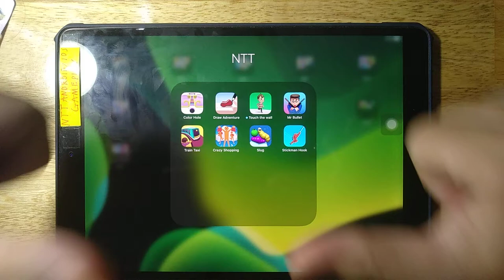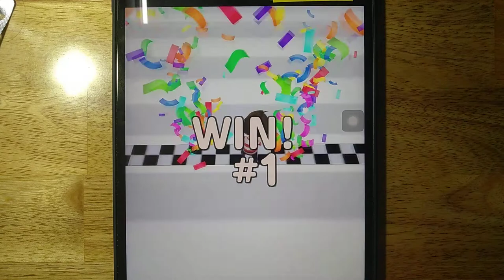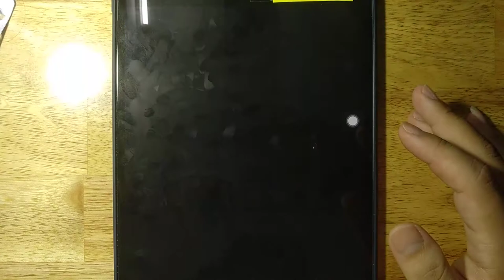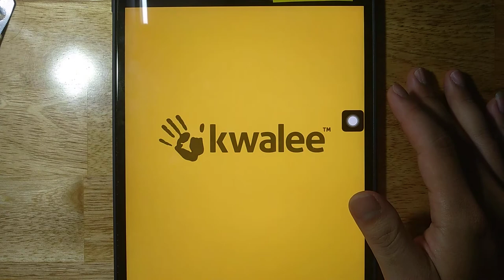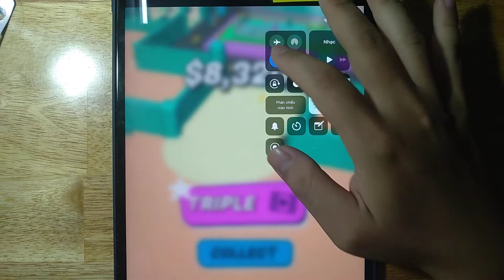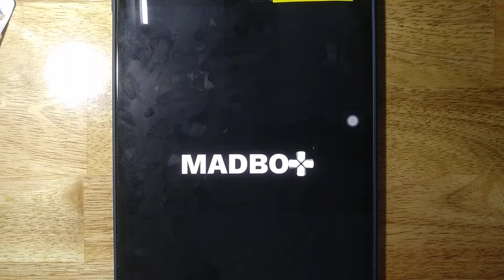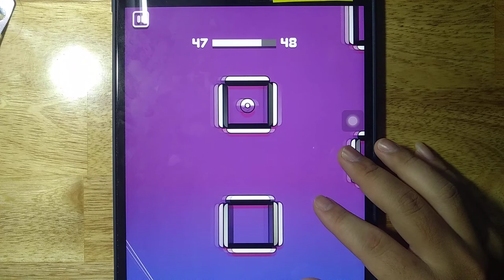Color Hole, Draw Adventure,Touch the wall, Mr Bullet, Train Taxi, Crazy Shopping, Slug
Color Hole, Draw Adventure,Touch the wall, Mr Bullet, Train Taxi, Crazy Shopping, Slug, Stickman Hook

Android GamePlay
iOS GamePlay
iPad GamePlay
GamePlay Walkthrough